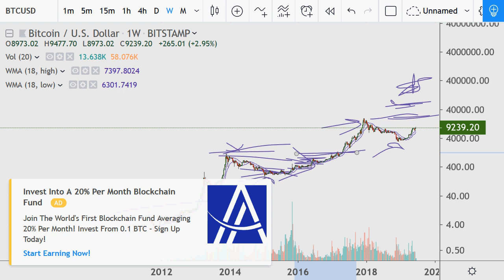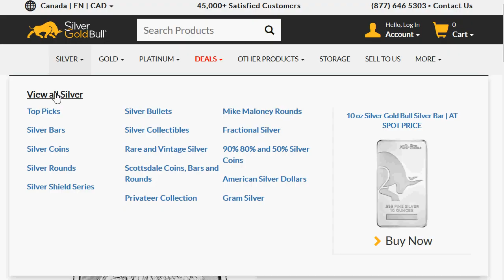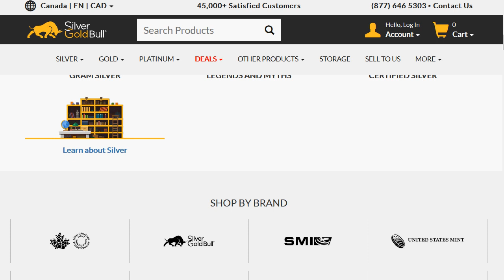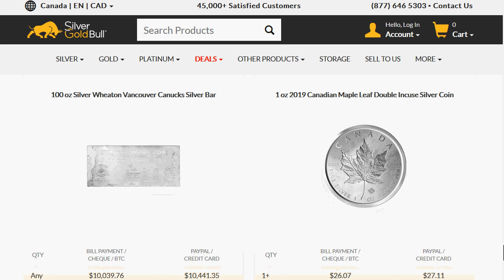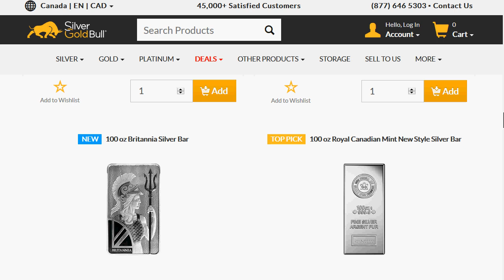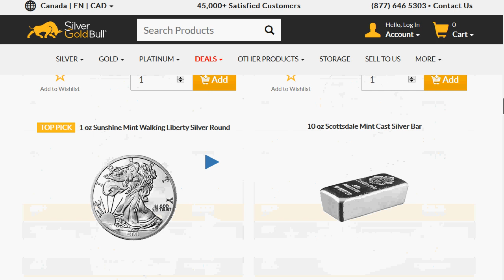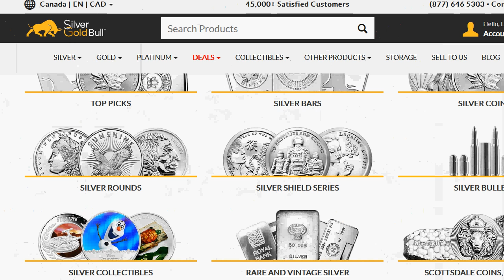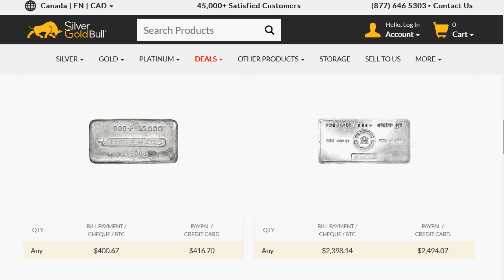Profit taking in Cryptos and Silver WIndow Shopping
No paid advertisements in this video.  All companies shown are done so in a review rating mechanism.

371sY35JkRnCjjh6iXacNhxNJEYBx4wp5W

MKXtaDGUCfHTJJ2m8FvJGdtSPPkAba6b2H